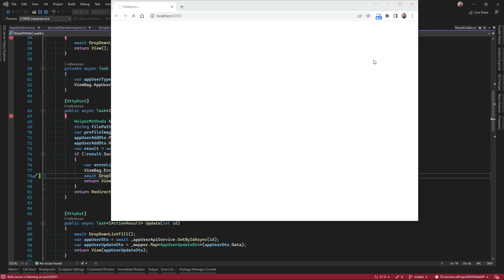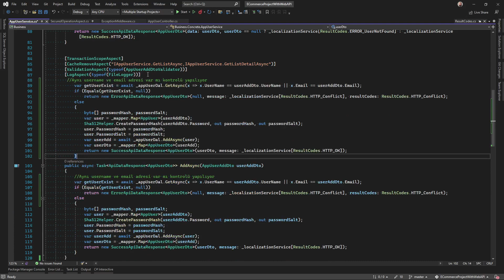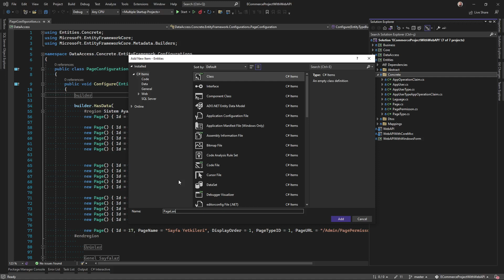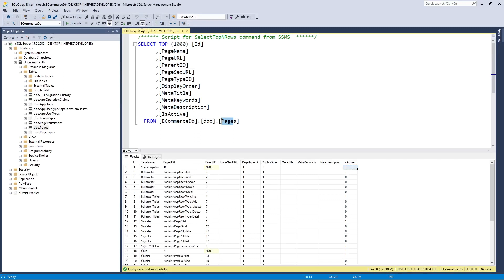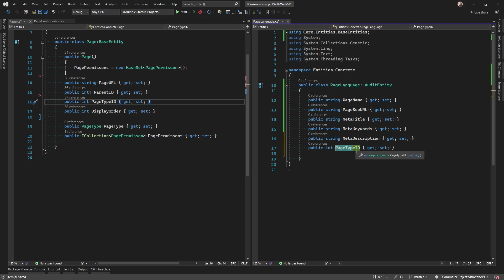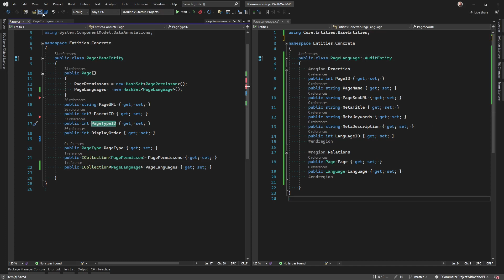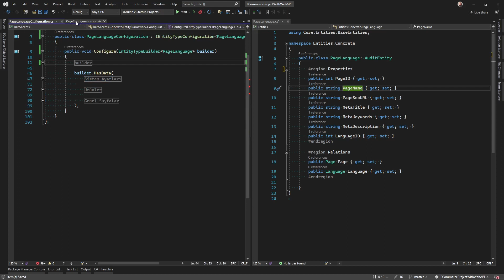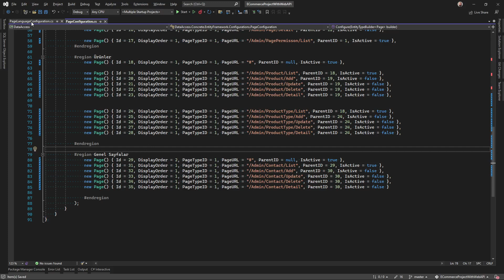[082] ASP.NET Core 5.0 Web API İle E-Ticaret Sitesi Yapımı - Page, PageLanguage ve PagePermisson #1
Selamun Aleyküm Arkadaşlar,
Bu video da AppUser ve AppUserType ile ilgili ufak düzenlemeleri yaptık. Sonrasında  Page ve PageLanguage,PagePermisson class'larını düzenledik ve eklemeler yaptık. Sonrasında da PageConfiguration'ı düzenledik.

Allah cc emanet olun.